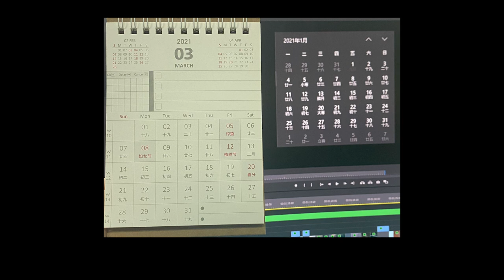倒看火影：一己之力拯救世界，最后深藏功与名，世界的英雄波智宇土带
这样的土哥你爱了吗？

评论加点赞
顿顿都有蒜
一起跟随我，让我们进入火影忍者的世界吧！！！ 我们强调了视频内容的合规性，绝对没有任何违反规定的行为。